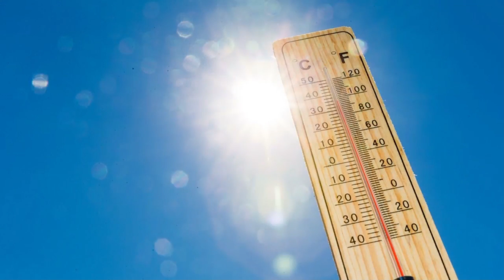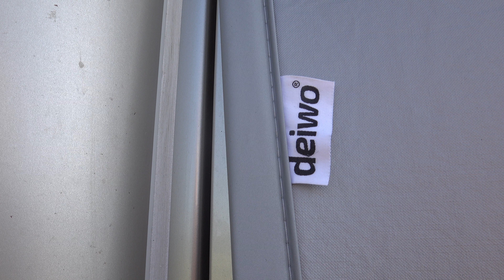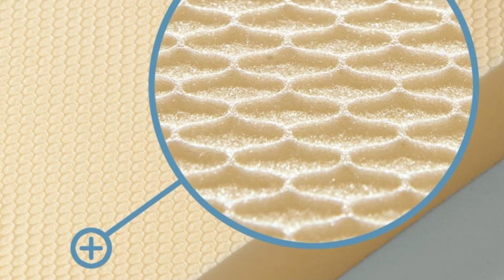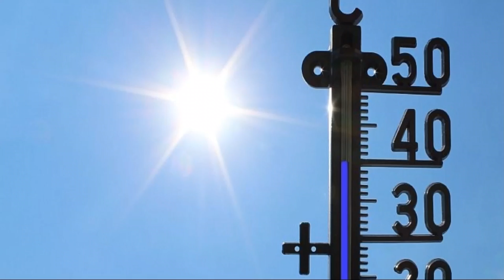Ökonomisch reisen mit dem Wohnmobil - Part 1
Der erste Teil des Dreiteilers Ökonomisch reisen